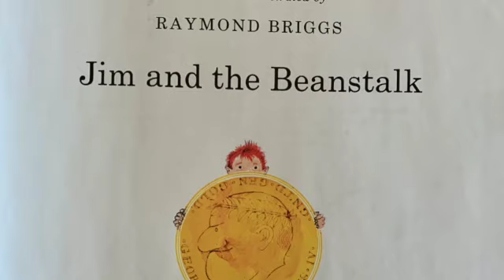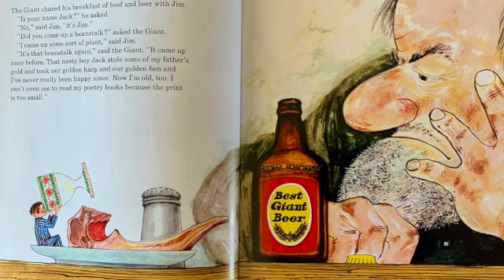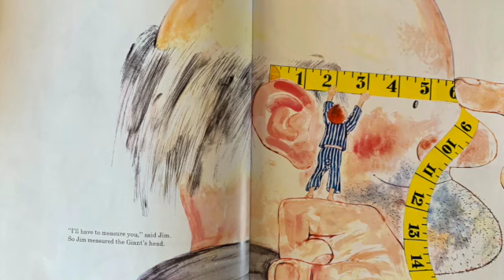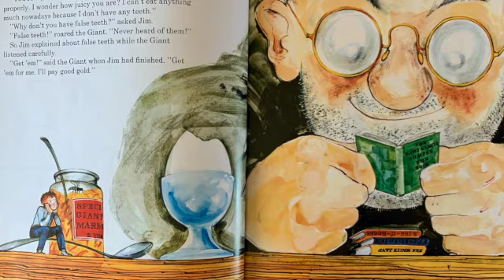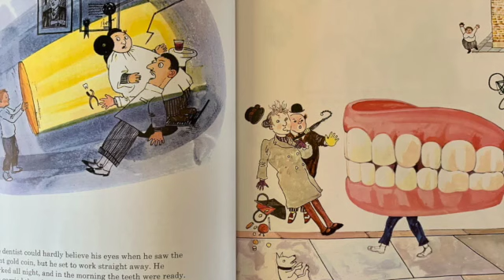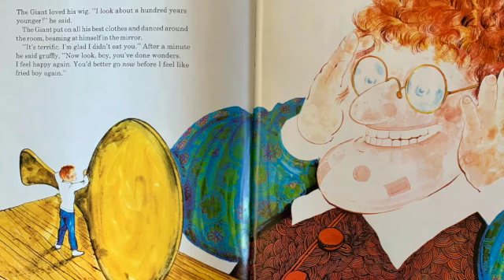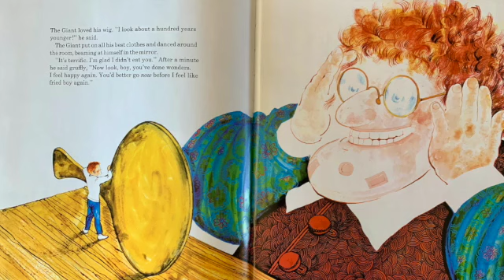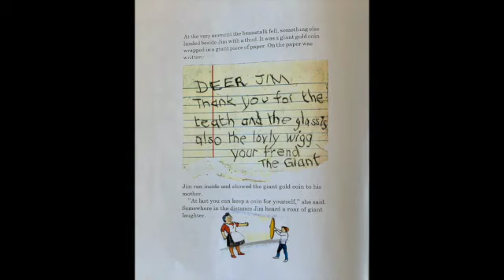Jim and the Beanstalk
This video is about Jim and the Beanstalk